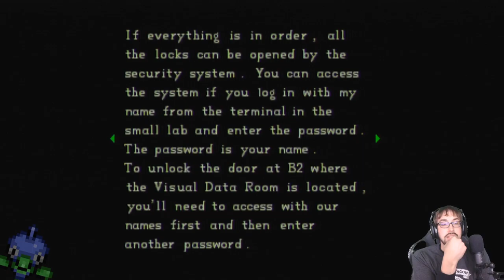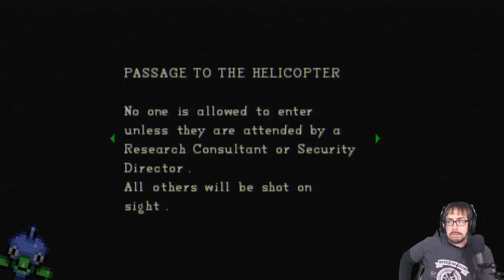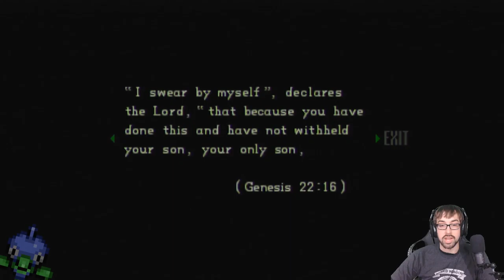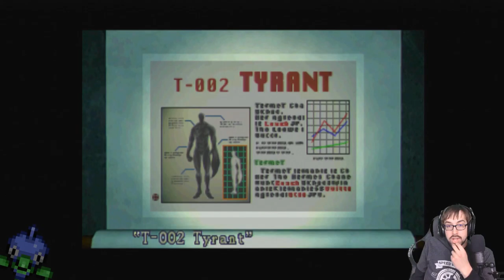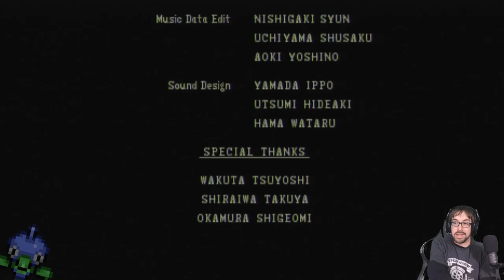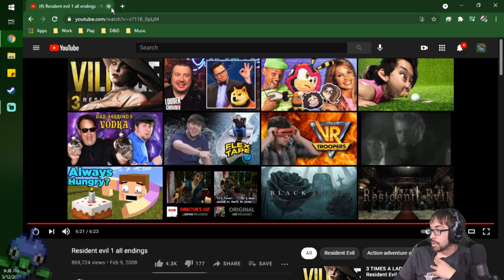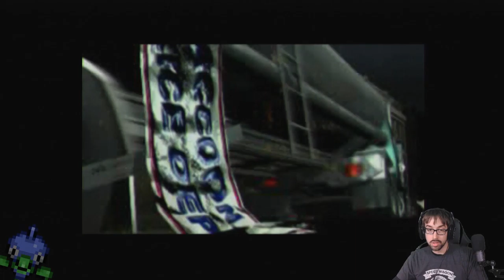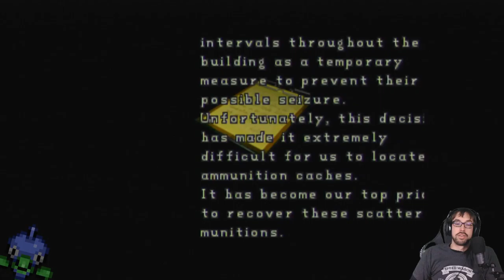Sussing out the Source of the Sickly Science! – Resident Evil 1 Stream 3 – LordEctro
We make our way into the basement’s basement and discover the source of all these troubles…not entirely sure how the lizard people and giant animals came to be though.